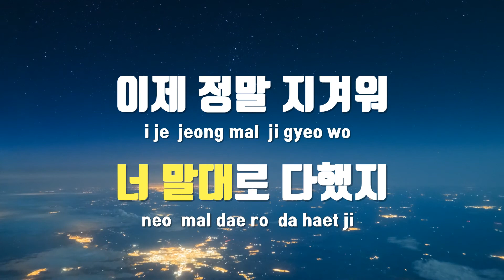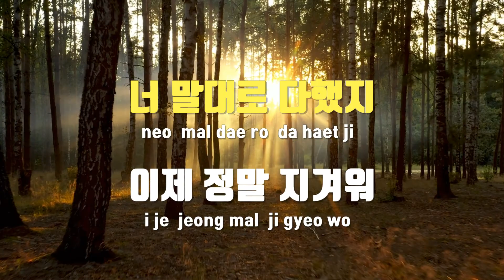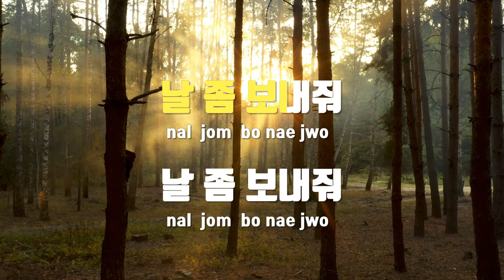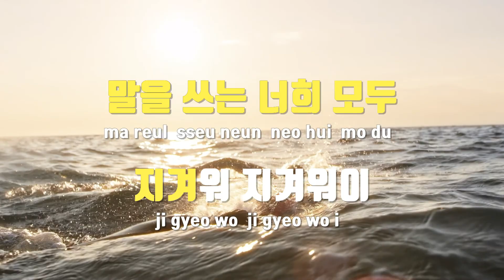[TJ노래방] 지똥별사춘기왕자의춤사위 - 노바소닉 / TJ Karaoke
지똥별사춘기왕자의춤사위  --  노바소닉